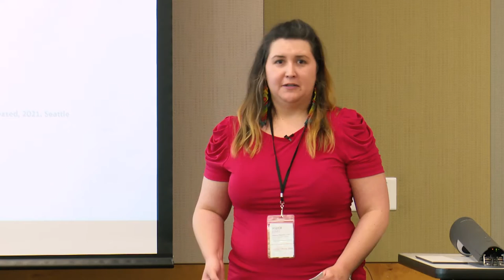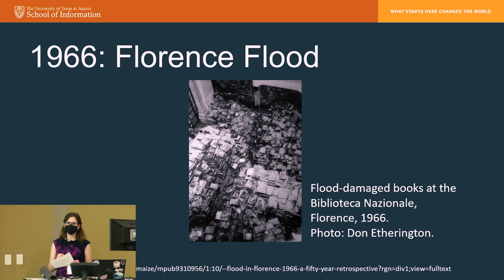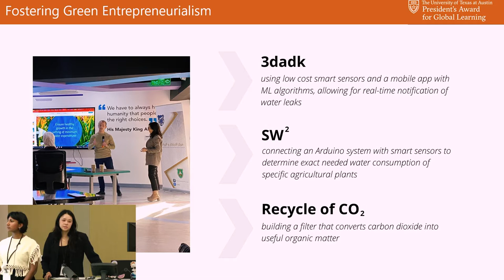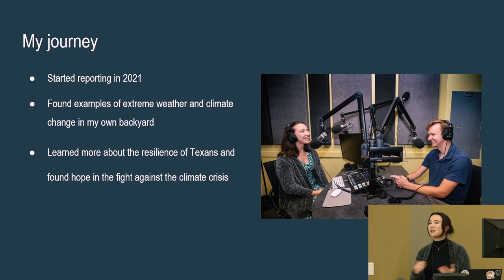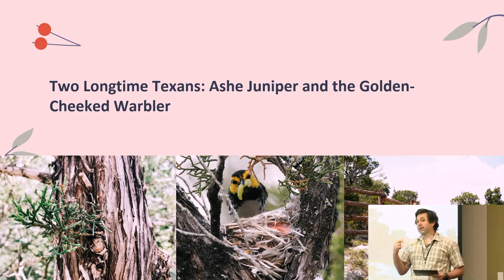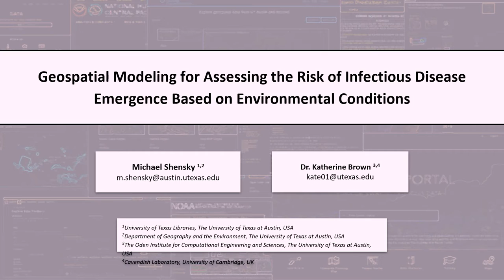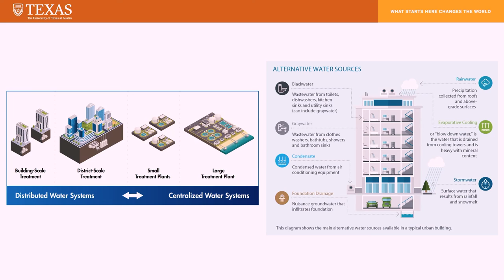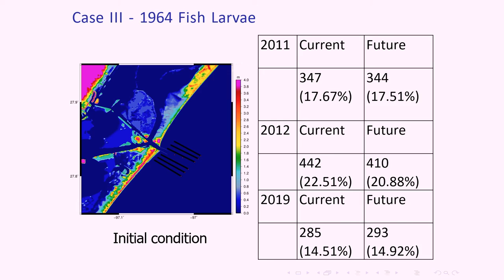Lightning Talks 4.12.22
Speed presentations by interdisciplinary researchers and practitioners on various aspects related to climate and community resilience, mitigation, and adaptation.

Presenters:
Jessica Jones - Preparing Together: An Analysis of Emergency Preparedness at the Household and Neighborhood Scale
Sarah Norris - Climate Risk Mapping for Texas Archives: Working with Students for Disaster Preparedness
Abby Partridge & Tanya Raghu - Fostering Green Entrepreneurialism: A Comparison of Conservation Practices in Jordan and Texas
Aurora Berry - Creating and Producing the Planet Texas 2050 Podcast
Bing Han - Texas Futures Virtual Reality Experience
Brendan Allison - DIY Environmental Sensing for a More Resilient Texas
Michael Shensky - Geospatial Modeling for Assessing the Risk of Infectious Disease Emergence Based on Environmental Conditions
Gabrielle Lee - Prioritizing Selection Criteria of Circular Economy Strategies in Water Systems
Eirik Valseth - A Study of the Potential Impact of Dredging the Corpus Christi Ship Channel on Passive Particle Transport